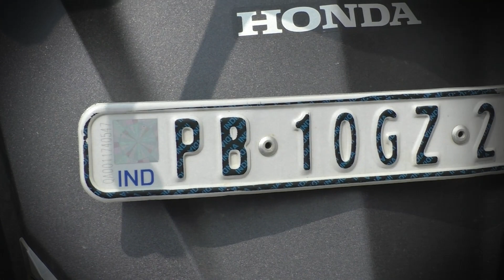HIGH SECURITY नंबर प्लेट ना लगवाने वालों की आई शामत ,गाड़ियों किए गए चालान || SMZ NEWS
HIGH SECURITY नंबर प्लेट ना लगवाने वालों की आई शामत ,गाड़ियों किए गए चालान, लगाया हज़ारों का जुर्माना || SMZ NEWS